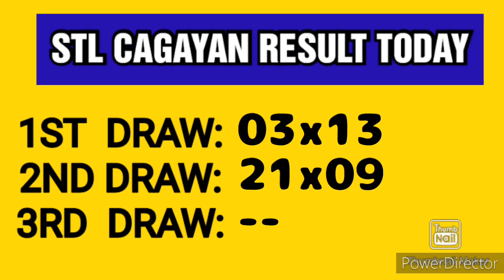STL CAGAYAN RESULT TODAY 2ND DRAW MARCH 14, 2023 4PM